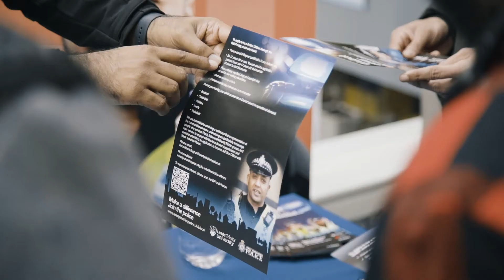Graduate Workforce Bradford Project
A video highlighting the great work that Graduate Workforce Bradford are doing to help businesses, universities and students get the most of employment opportunities.